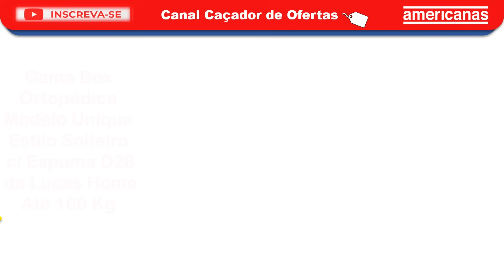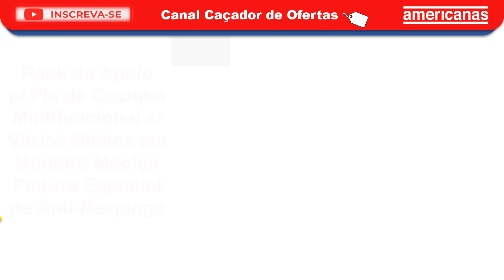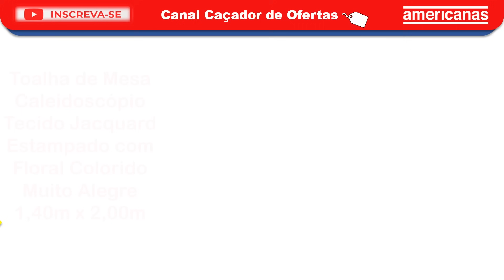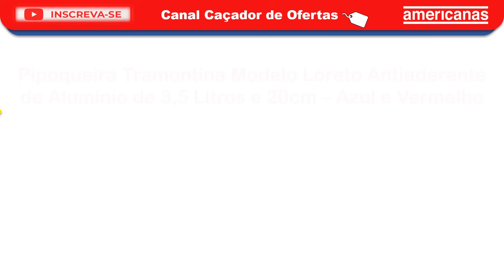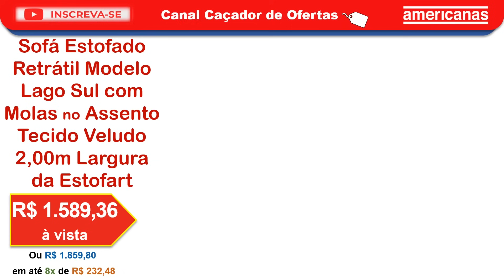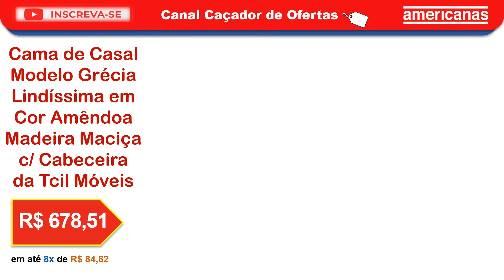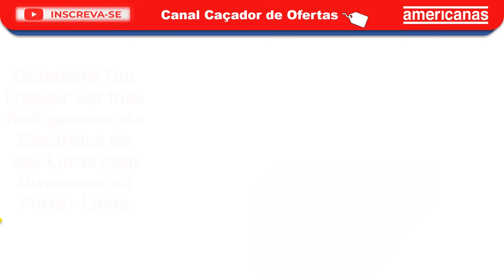OLHA TUDO ISSO nas LOJAS AMERICANAS em OFERTA e PROMOÇÃO de Cozinha, Eletro, Lavadora, Cama, Achados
Promoção de hoje lojas americanas. Ofertas do dia. Produtos com Preço Baixo e SALDÃO.  Confira Muitos produtos com PREÇO BAIXO.